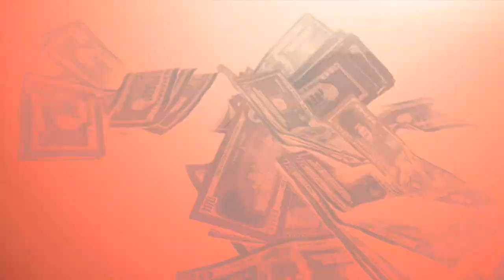44 Wuzz - Bout Time (Shot By Dexta Dave)